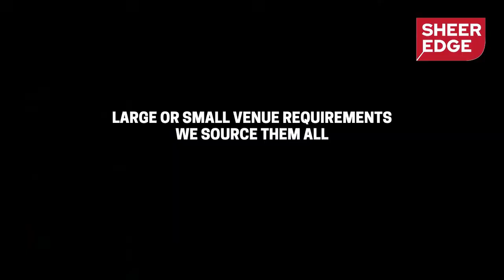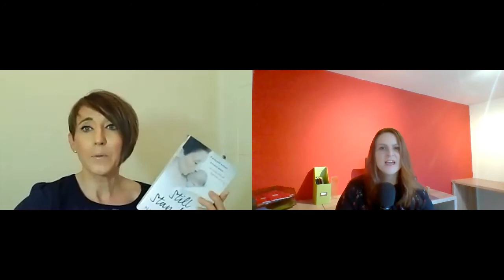Episode Three: Natalie Querioz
Join us for Episode Three, where Jo Ferreday talks with Natalie Querioz.  Natalie who is a Best selling author of her debut book ‘Still Standing’, Professional Motivational Speaker, Passionate Anti-Knife Crime Campaigner and Multiple Award-Winning Charity Fundraiser.

On Friday March 4th 2016, Natalie's life and that of her unborn child would change forever.

In this episode we talk with Natalie, who is Founder of i2QB CIC and Natalie Q Inspire Ltd, about resilience, how to hold on to hope and much more.